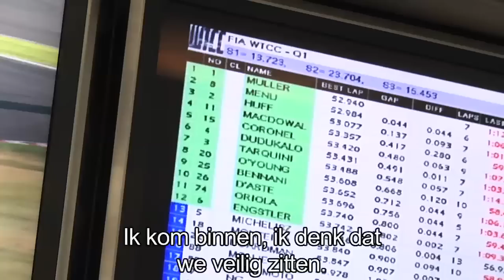(NL) WTCC Japan kwalificatie Tom Coronel en ROAL Motorsport gaan voor pole position in Suzuka 2012